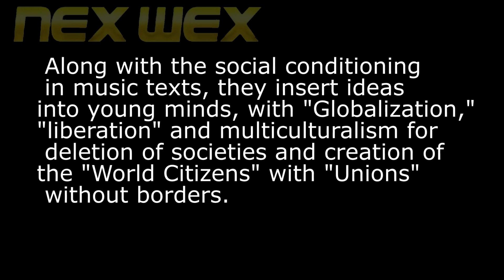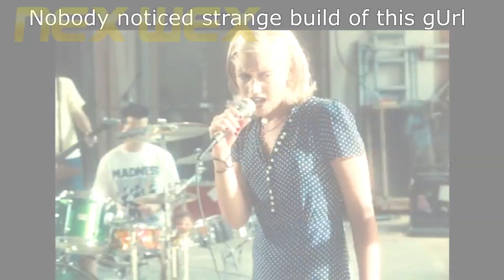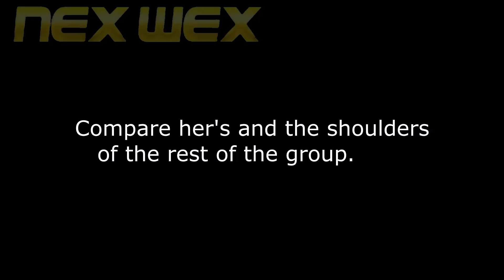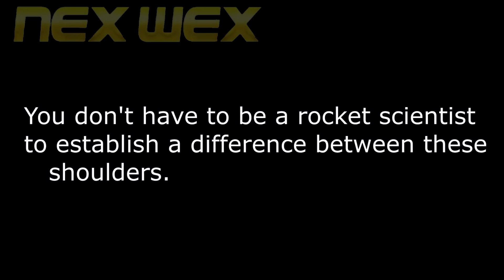Gwen Stefani Transvestigation